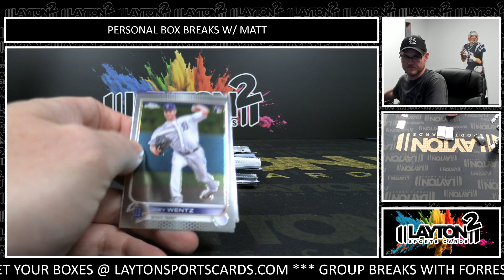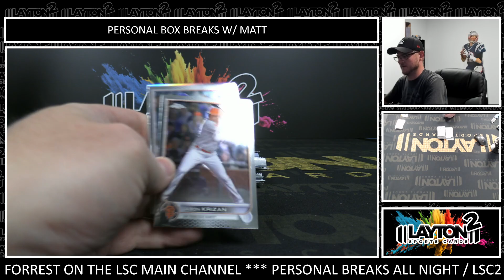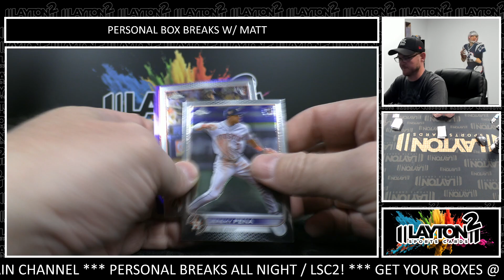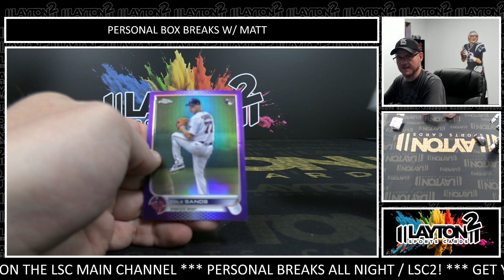1 BOX 2022 TOPPS CHROME UPDATE MLB BREAK FOR KARI R